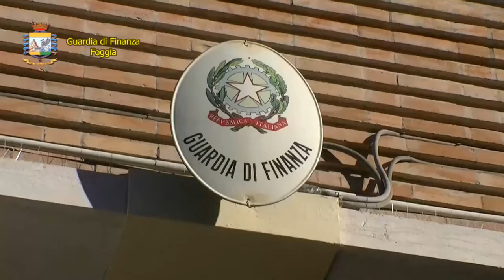Comando Provinciale Guardia di Finanza Foggia 8 4 20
Il Comando Provinciale di Foggia, su autorizzazione del Tribunale e della Procura della Repubblica di Foggia, ha devoluto gratuitamente, all’Ospedale Casa Sollievo della Sofferenza di San Giovanni Rotondo ed alla ASL della Provincia di Foggia, 9.430 litri di alcool etilico per la produzione in house di disinfettanti galenici, da utilizzare in ambito ospedaliero e presso i servizi territoriali sanitari della Provincia.
Il prodotto devoluto proviene da sequestri eseguiti dai finanzieri delle Compagnie di Manfredonia e Foggia durante due distinte operazioni di polizia a contrasto del traffico illecito di prodotti alcolici immessi in consumo nel territorio foggiano senza assolvere le imposte dovute (IVA e Accise).
In relazione allo stato di emergenza epidemiologica da Covid-19 sull’intero territorio nazionale, attesa la carenza sul mercato di alcool etilico e disinfettanti, è stata manifestata al Comando Provinciale di Foggia, dal Servizio farmaceutico della ASL della Provincia di Foggia e dall’Ospedale Casa Sollievo della Sofferenza di San Giovanni Rotondo (FG), l’esigenza di potersi rifornire di alcool etilico da impiegare per la realizzazione di preparazioni galeniche disinfettanti e antisettiche.
Da una ricognizione dei sequestri di alcool etilico effettuati nel tempo dai Reparti della Guardia di Finanza di Foggia, sono stati individuati e rimessi alla valutazione delle strutture sanitarie alcuni lotti che per caratteristiche chimiche sono stati ritenuti idonei per la produzione di disinfettanti galenici.
Dopo aver selezionato il prodotto, sono state poste in essere pertinenti iniziative finalizzate alla devoluzione gratuita dell’alcool etilico agli Enti sanitari richiedenti.
È stato infatti chiesto e ottenuto il nulla osta dalle competenti Autorità giudiziarie (Tribunale - Sezione Penale Giudicante e Procura della Repubblica di Foggia), che hanno dissequestrato il prodotto e disposto la sua cessione gratuita a beneficio dell’ASL di Foggia e dell’Ospedale Casa Sollievo della Sofferenza di San Giovanni Rotondo (FG).
Contestualmente, l’Agenzia Dogane e Monopoli - Ufficio delle Dogane di Foggia - ha rilasciato due distinte autorizzazioni “al trasferimento ed al successivo impiego di alcole etilico oggetto di sequestro giudiziario, per la produzione di disinfettanti galenici da utilizzare in ambiente ospedaliero”, a beneficio dei seguenti Enti, per le rispettive quantità:
• Litri 8.000 all’Ospedale Casa Sollievo della Sofferenza di San Giovanni Rotondo, parte di un sequestro della Compagnia di Manfredonia di 32.500 litri di alcool;
• Litri 1.430 al Servizio farmaceutico dell’ASL della Provincia di Foggia, sequestrati dalla Compagnia di Foggia,
sequestri operati entrambi per le ipotesi di reato di cui agli artt. 41 e 43 del Testo Unico sulle Accise (D.Lgs. n. 504/195).
I trasferimenti dell’alcool, dal luogo di giudiziale custodia sino al nosocomio di San Giovanni Rotondo e al Servizio Farmaceutico della ASL di Foggia, sono avvenuti sotto la scorta dei militari delle Compagnie della Guardia di finanza di Manfredonia e Foggia.
L’evento di rilievo riportato testimonia l’attenzione e la vicinanza della Guardia di Finanza nei confronti di tutto il personale ospedaliero: medici, infermieri e operatori socio sanitari, impegnati in prima linea nelle strutture sanitarie dedicate all’emergenza epidemiologica nazionale da Covid-19, che devono essere messi nelle condizioni ideali per poter operare in sicurezza nell’interesse primario dei degenti e dell’intera collettività.